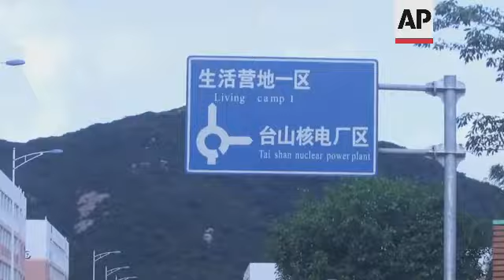ONLY ON AP Exteriors of Taishan nuclear plant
(17 Jun 2021) The situation appeared normal Thursday outside a Chinese nuclear power plant after an incident that prompted concern over the facility's safety.
Taishan Nuclear Power Plant in Guangdong province had five broken fuel rods in a reactor but no radioactivity leaked, the government said in its first confirmation of the incident.
Radiation rose inside the No. 1 reactor of the nuclear plant near Hong Kong but was contained by barriers that functioned as planned, the Ministry of Ecology and Environment said Wednesday on its social media account.
"There is no problem of radioactive leakage to the environment," the ministry statement said.
It said radiation in the reactor coolant increased but was within the "allowable range."
The protective envelope on about five of the reactor's 60,000 fuel rods is damaged, the ministry said.
It said such damage was inevitable due to manufacturing and other problems and was well below the level the facility was designed to cope with.
The ministry said regulators would oversee measures to control radiation levels within the reactor but gave no details.
The Taishan plant, which began commercial operation in December 2018, is owned by China Guangdong Nuclear Power Group and Electricite de France.
A second reactor began operating in September 2019.
They are the first of a new type called European Pressurized Reactors designed by Framatome, of which Electricite de France is the majority owner.
Two more are being built in Finland and France.
The ministry denied a report by CNN that regulators increased the level of radiation allowed outside the power plant to avoid shutting it down.
The ministry said regulators reviewed a report about higher radiation levels in the reactor.
The International Atomic Energy Agency, a U.N. body, said Wednesday the China Atomic Energy Authority reported the reactor's "containment integrity is maintained" and "there is no environmental concern."